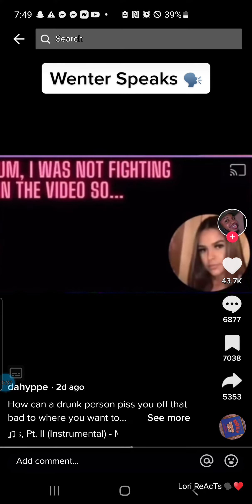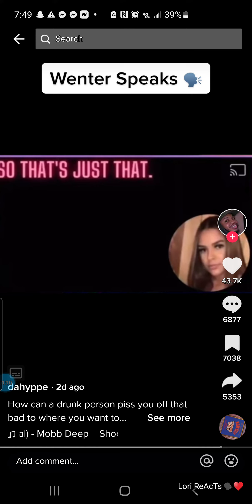Wenter had the audacity 😤 to speak so nonchalant about shanquella. Lock the Cabo 6 up already.